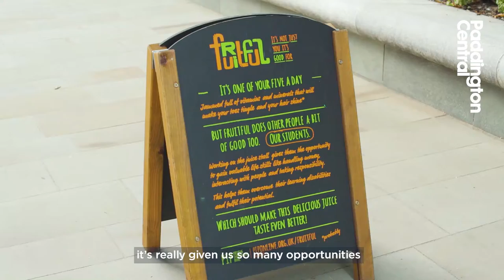Fruitful Wednesday's with PiP (Pursuing Independent Paths)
We are proud to have PiP part of our community and bring Fruitful Wednesday's to Paddington Central this summer.  PiP (Pursuing Independent Paths) is a charity that empowers adults with learning disabilities and autism to find their voice and lead a life of their choice.  They do this by providing training and opportunities to the students so they can move towards a more independent life.

Every Wednesday for the last 10 weeks, the team from PiP set up and run 'Fruitful Wednesday's' handing out fruit, freshly squeezed orange juice, and smoothies to people on their way into work.  The PiP team talked to us about their experiences and what they have learnt from Fruitful Wednesday's at Paddington Central.